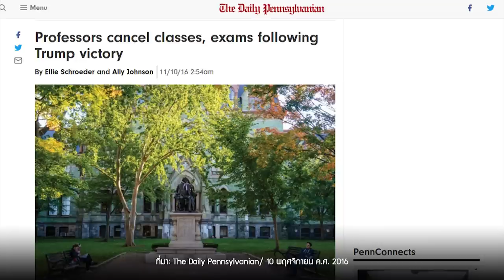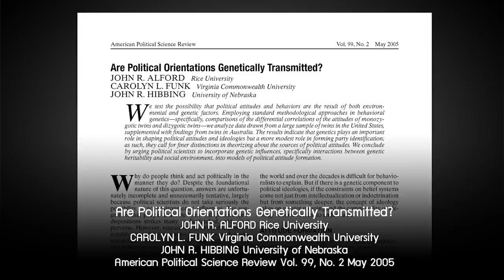กรณีสหรัฐฯ ทำไมคนถึงกลายเป็นฝ่ายอนุรักษ์นิยม | หมายเหตุประเพทไทย EP.348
หมายเหตุประเพทไทยสัปดาห์นี้ติณณภพจ์ สินสมบูรณ์ทอง ภาวิน มาลัยวงศ์ พูดคุยกับ ปองขวัญ สวัสดิภักดิ์ หลังผู้ชุมนุมฝ่ายอนุรักษ์นิยมในสหรัฐอเมริกายังไม่รามือง่ายๆ แม้ ‘โดนัลด์ ทรัมป์’ แพ้เลือกตั้งหลุดจากตำแหน่งประธานาธิบดี โดยปองขวัญรีวิวงานวิจัยในสหรัฐฯ เรื่องที่ว่าทำไมคนจึงกลายเป็นฝ่ายอนุรักษ์นิยม ปัจจัยใดมีส่วนมากกว่ากันระหว่าง สังคมสิ่งแวดล้อมและการเลี้ยงดู หรือถูกกำหนดมาตั้งแต่พันธุกรรม ทั้งหมดนี้ติดตามได้ในรายการหมายเหตุประเพทไทย